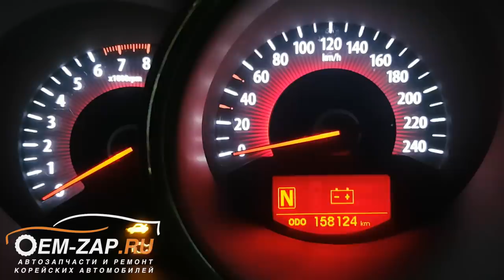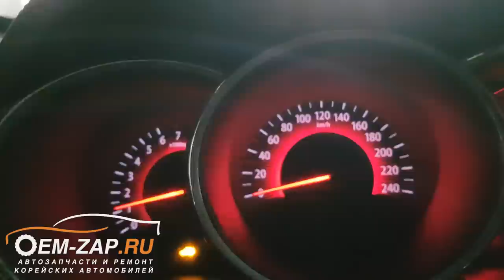G4KE проблемы стук и задиры, ремонт двигателя Kia Sorento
Не опять, а снова G4KE.

Так как ремонт двигателя G4KE является нашей специализацией, то не удивительно, что у нас много видео по ремонту этих двигателей. Очередной автомобиль приехал к нам на эвакуаторе со стуками в двигателе, на этот раз это Киа Соренто с двигателем G4KE и с пробегом 158 т.км.. Стук, можно сказать, только-только появился, и владелец автомобиля сразу же обратился к нам., что и уберегло от замены шатунов.

Внутри двигатель был в очень хорошем состоянии и не было следов масляных отложений, что говорит о трепетном отношении владельца к своему автомобилю. Но даже такое трепетное отношение не могло повлиять на поломку, т.к. есть заводской брак в масляном насосе с блоком балансиров.

В остальном по ремонту этого двигателя было произведено: замена коленчатого вала (заводом изготовителем не предусмотрены ремонтные размеры вкладышей), замена масляного насоса на насос от двигателя G4KD и масляный поддон, комплект цепей ГРМ и, соответственно, масляного насоса, а так же все прокладки, сальники, фильтра и масло. Блок двигателя загильзовали и заменили поршни на оригинальные номинального размера.

Север
🕘🔛🕗 График работы: с 9 до 20 без выходных.